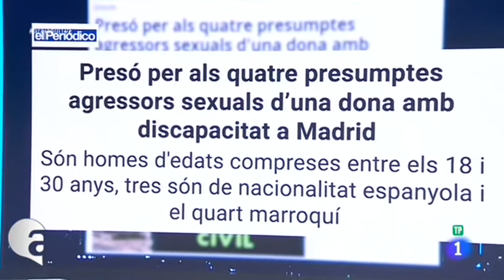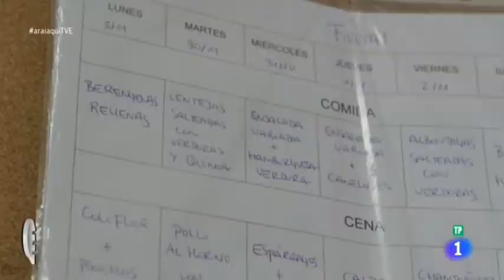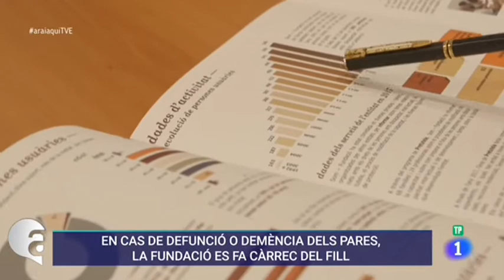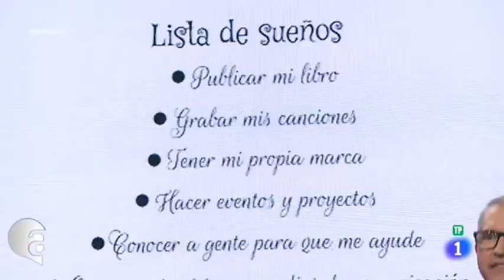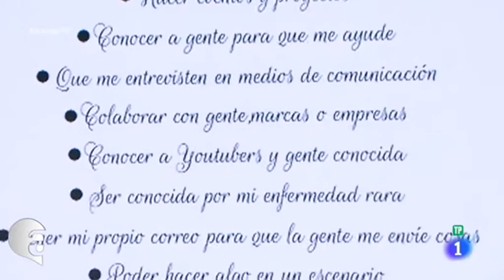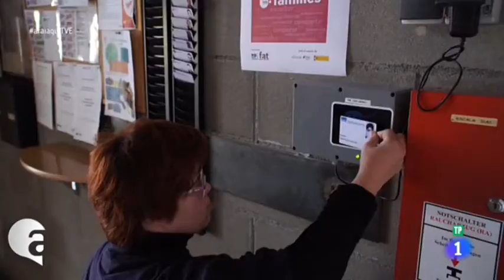Andy i Montse a TV1 "Es discriminen les persones amb discapacitat intel·lectual?" |2018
Andy Trias i Montse Vilarrasa a TV1 "Es discriminen les persones amb discapacitat intel·lectual?" | 2018

3/11/2018

Andy Trias i Montse Vilarrasa
participen al programa "Ara i Aquí de TV1 que es diu:
"Es discriminen les persones amb discapacitat intel·lectual?"

PROGRAMA: ARA I AQUÍ
TV1

El programa de debat 'Ara i Aquí' (TV1),
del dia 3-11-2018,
se centra en les dificultats
que es troben les persones
amb discapacitat intel•lectual.
Carlos Fuentes
analitza el tema
amb l'ajuda d'especialistes,
tertulians i
diferents testimonis del públic.

Divendres 'Ara i Aquí'
aborda els problemes que es troben
les persones amb discapacitat intel•lectual
en el seu dia a dia.
Quines problemàtiques pateixen
per la seva integració social i laboral?

Per analitzar el tema,
Carlos Fuentes entrevista Rosa Cadenas,
 presidenta de Dincat Federació,
una associació que agrupa més de 300 entitats
que defensen els drets de les persones
amb discapacitat intel•lectual a Catalunya
i que dóna servei a 30.000 persones.

Fuentes també parla amb Andy Trias,
escriptor i membre President de l'Assemblea
de Drets Humans Montserrat Trueta (ADHMT)
de la Fundació Catalana de Síndrome de Down (FCSD),
i el convida a participar com a tertulia a la taula del programa...

Fuentes entrevista també a Montserrat Vilarrasa
(Vocal per la Discapacitat intel·lectual
a l'Institut Municipal de Persones amb Discapacitat,
i secretària de l'Assemblea de Drets Humans Montserrat Trueta de la FCSD)

A més, 'Ara i Aquí' compta com a tertulians
amb l'escriptora i periodista Anna Grau,
el politòleg Roger Montañola
i l'advocat Andrés Labella.

Sens dubte un programa molt enriquidor. Moltes Gràcies.

2018
Fundació Catalana Síndrome Down
FCSD...